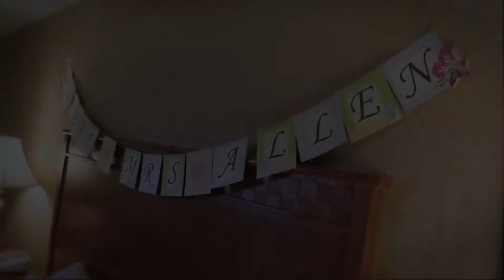Marlena & Curtis' Wedding - Montage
Marlena and Curtis' Wedding in Temecula, CA. October 26th 2013.